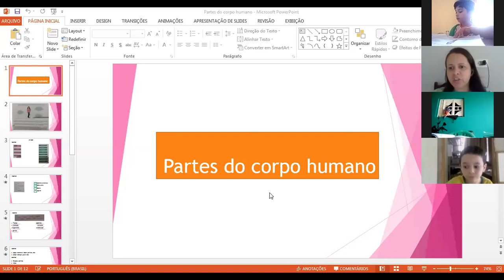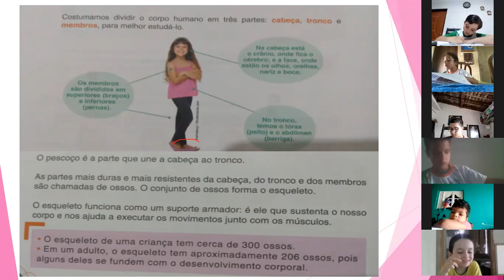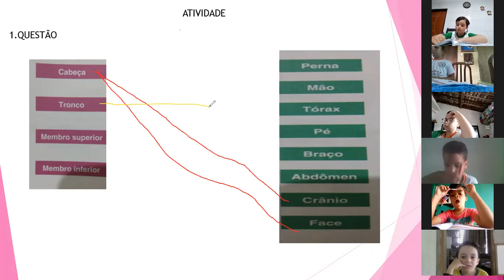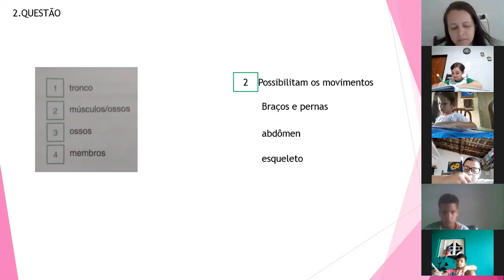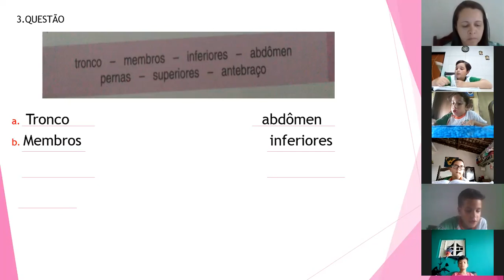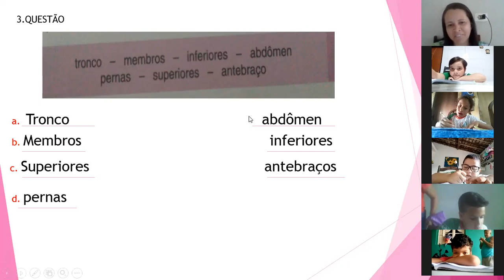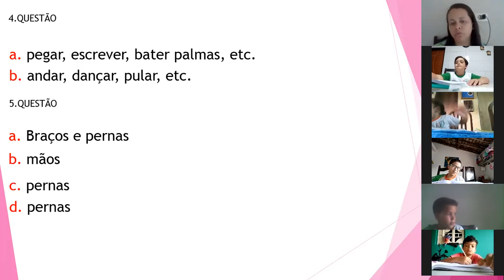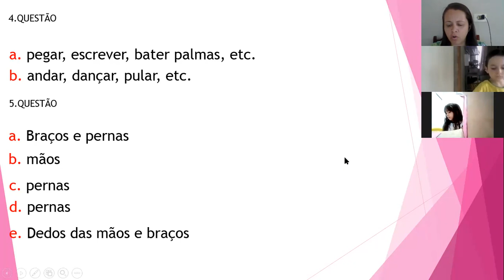Aula de Ciências parte 2 2º ano matutino